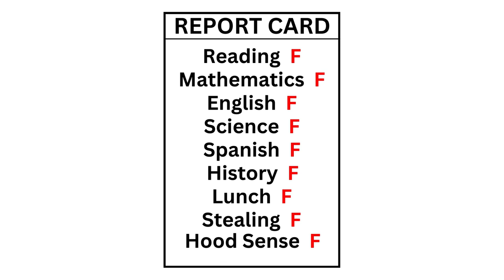I miss you daddy